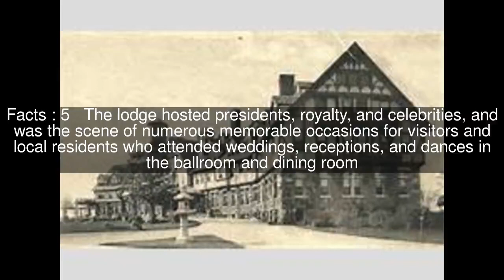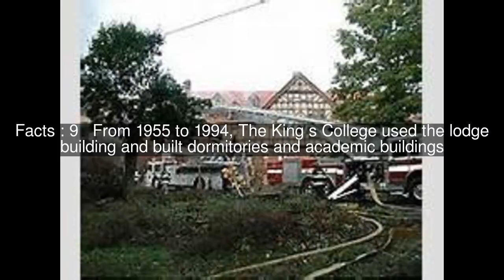Briarcliff Lodge Top #10 Facts